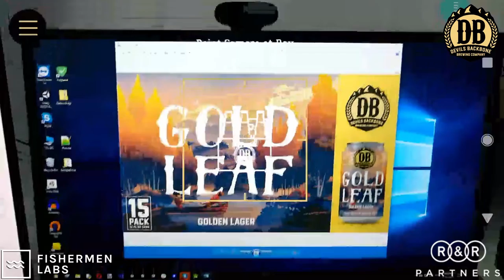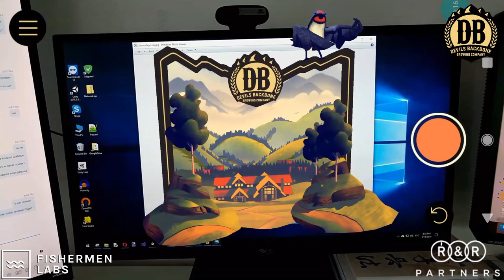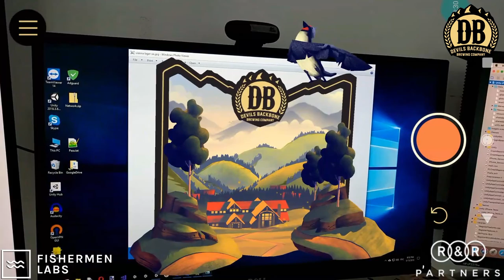Devils Backbone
Turn your beer into a 3D movie. Sans the glasses. No, we’re not pulling your leg, we’re tellin’ the truth. With Devils Backbone Brewery’s new Augmented Reality app you can transform your beer label into something mighty cool. Like a soul singin’ striped bass, a jumpy dog or a bird who can do dead-on impressions. Of birds. Try it today and everyone at the bar, your house or campfire’ll say “Hey, how’d you do that?”

Technologies: ARCore , ARKit , Vuforia, ARColib , Unity, C# , JSON .

Client: Devils Backbone, R&R Partners